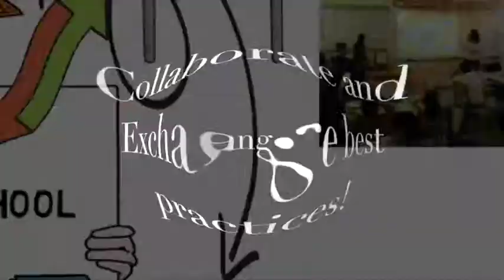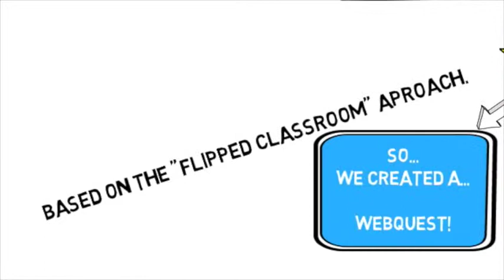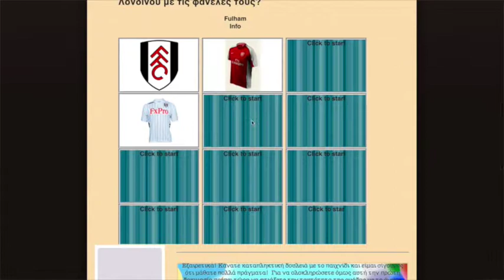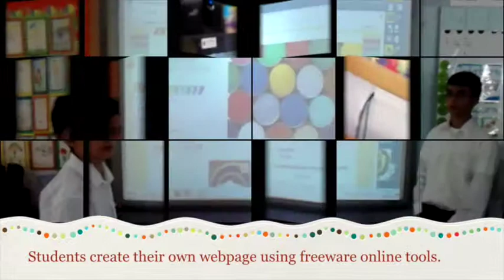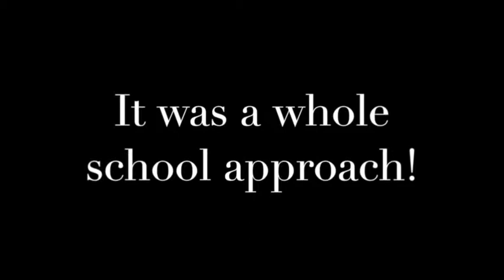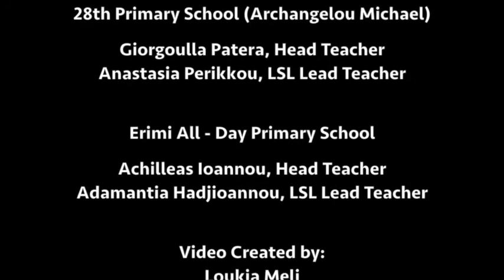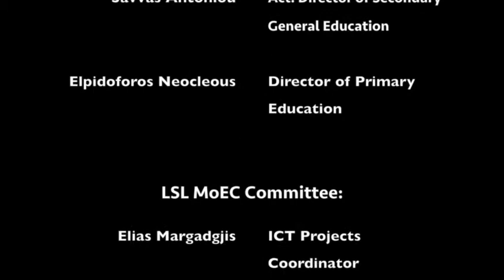LSL - Primary Schools Hub at Cyprus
Schools taking part in the Living Schools Lab have created videos to share their best practices and ideas to mainstream the successful use of ICT across the school. The Living Schools Lab project (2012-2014) is coordinated by European Schoolnet and funded with the help of the European Commission's FP7.